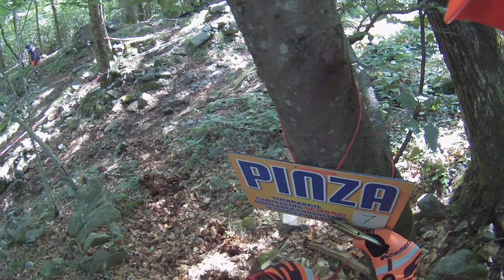8 Trofeo trialario Primaluna 16 luglio 23